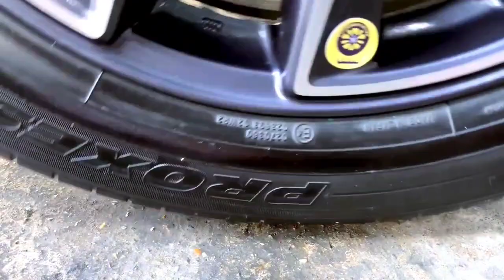crushing Fun Crushing Bottles Crushing chalk Crushing food with Car oddly satisfying